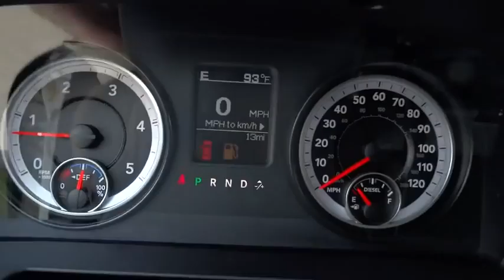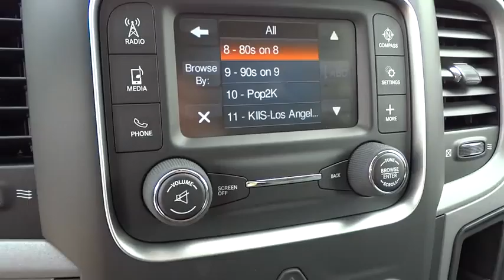2015 Ram 2500 Beckley, Lewisburg, Princeton, Charleston, Summersville, WV 5439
2015 Ram 2500